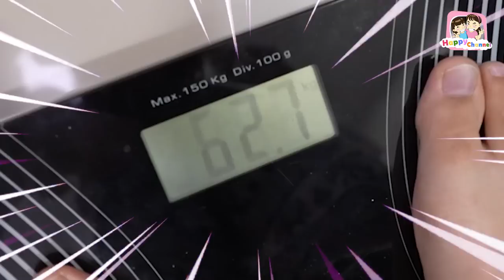จัดกระเป๋านักเรียน เปิดเทอมวันแรก พี่ฟิล์ม น้องฟิวส์ Happy Channel